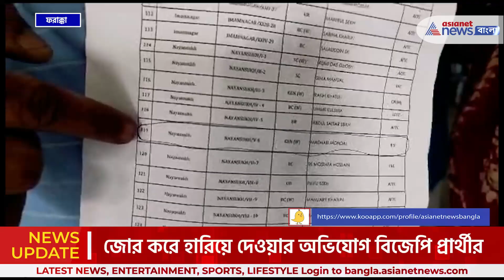'৯৬ ভোটে জিতেও মেলেনি সার্টিফিকেট' কমিশনের 'ভুল' না ষড়যন্ত্র! অভিযোগ BJP প্রার্থীর | Murshidabad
কমিশনের ওয়েবসাইটে বিজয়ী বিজেপি প্রার্থীর নাম। ৯৬ ভোটে জিতেও দেওয়া হয়নি সার্টিফিকেট, অভিযোগ বিজেপি প্রার্থীর। মুর্শিদাবাদের ফরাক্কা ব্লকের নয়নসুখ পঞ্চায়েতের ঘটনা। ১২২ নম্বর বুথের গ্রাম পঞ্চায়েতে বিজেপির প্রার্থী মাধবী মন্ডল। জোর করে হারিয়ে দেওয়ার অভিযোগ বিজেপি প্রার্থীর। অভিযোগ জমা দেওয়ার নির্দেশ বিডিওর।